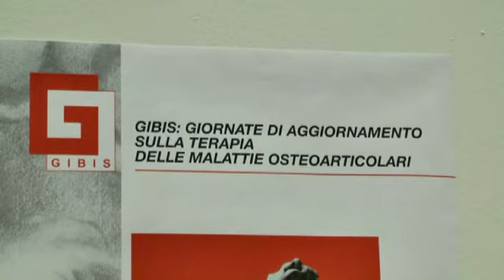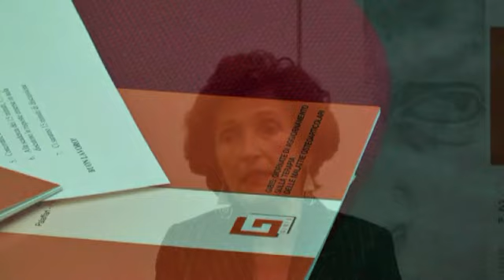Patologie reumatiche e carenza di vitamina D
Intervista alla Prof.ssa Ombretta Di Munno, Università di Pisa.